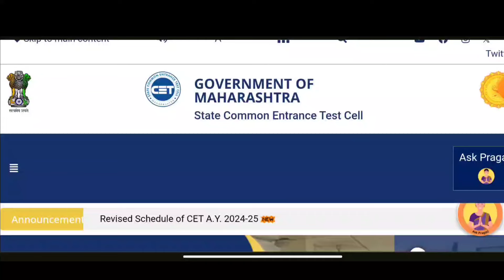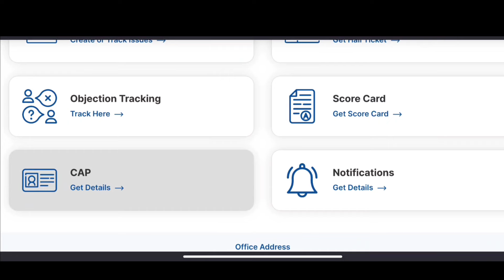BEd Cap Round Process ✅ Bed Registration 2024 I Bed Cet result 2024 I Bed Cet Result Update 2024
B.Ed Result 2024 Update ✅ BEd Cet Result 2024📜 CET Result 2021
B.Ed Admission Result 2024 ✅ LLB -3 Year Result 📜 Bed Admission Process ➡️ LLB 3 admission
B.Ed 2024 Ans Key I B.Ed CET Result I LLB Cet Result I LLB Ans Key 2024

B.ed Admission Start II B.ed CAP Admission Process 2024
b. ed cap round 4 form
bachelor of education form
bed form fill up
bed admission form 2024
b.ed admission cap round
bed admission form 2024 maharashtra
bed cap round registration process
bed cap round 4 2024
bed admission 2024
bed cap round 4 form fill up
b.ed registration date
bed option form fill
b.ed registration form fill up 2023
b.ed admission 2023
bed registration form 2023
b.ed admission 2023 online apply
Maharashtra bed cap round
bed merit list check
b.ed cap 2024
bed form last date
b. ed option form fill up
B.Ed Cap Round 4 Update II Bed Cap Round 4 Form Fill up Details II
B.Ed Cap Round 4 Update II Bed Cap Round 4 Registration II Bed Cap Round 4 form
Cap Round 4 Allotment B.Ed II Bed Cap Round 4 Allotment II Bed Allotment kaise check Kare

B.Ed Cap Round 4 Form Fill Up II Bed Cap Round 4 II Bed Option form fill up
B.Ed Admission Update I Cap Round Update
B.Ed II Bed Cap Registration Date
B.Ed Cap Round 4 Details II B. Ed Cap Round Form II B. ed admission
bed admission 2024
b.ed registration date
b.ed registration form fill up 2024
b.ed admission 2024
bed registration form 2024
b.ed admission 2024 online apply
b.ed cap 2024
bed cap round 4 allotment
bed cap allotment
bed college allotment
bed admission process
bed cap round 4 form
bed admission process 2023
b.ed admission details
b. ed cap round 4 allotment
cap allotment bed
b.ed admission 2023 maharashtra
maharashtra bed admission 2023
b. ed cap round 2 allotment check kaise kare